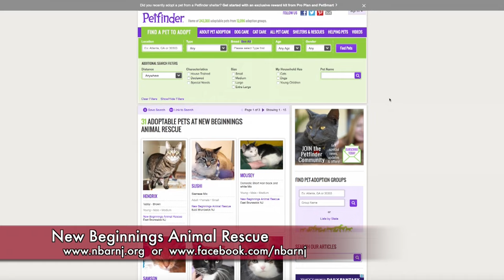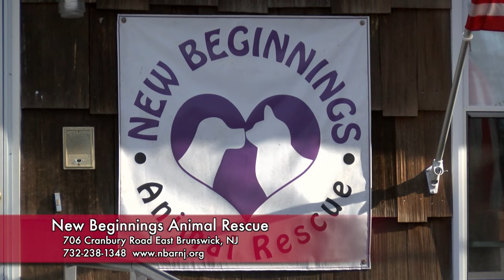New Beginnings Animal Rescue 2016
Learn more about New Beginnings Animal Rescue